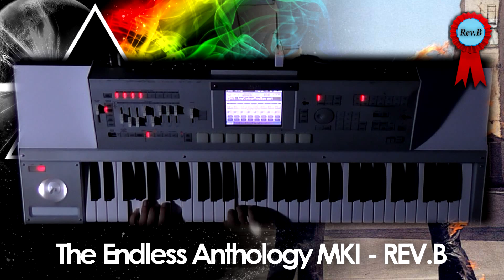THE ENDLESS FLOYD ANTHOLOGY MKI Rev.B | PINK FLOYD | PART 2 | KORG M3 M50 KROME | Synthcloud Library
▬▬▬ Download Link ▬▬▬▬

This collection contains some of the best sounds from the Pink Floyd world, a Complete Anthology patched by Alex Di Donna for KORG M3 / M50 / Krome

This anthology focuses on the textures of the legendary british rock band Pink Floyd.

We are sure that this product will meet your needs of sound; each patch is carefully designed and programmed from scratch, inspiring the sound of the original recordings in chronological order.
We used many Real Time controls such as Sw1, Sw2 , knobs that allows you to create a unique sound experience.

70 new Combis and more 128 of Programs.

Patches List ( Combi Mode )

Astronomy LFO +Y ( - Y Faster LFO )
UG Farfisa Compact Duo
UG Farfisa Compact LFO
UG Farfisa Compact Atmos
Wright M.Flute
Orkestron Strings
More Organ ( + Y Leslie Slow / Fast )
Crying Vibraphone
Funky Dung Organ ( + Y Leslie Slow / Fast )
Remembering Atom&Pompei ( + Y Leslie Slow / Fast )
Celestial Organ SW1/2 ( + Y Leslie Slow / Fast )
Psychedelic Organ ( + Y Leslie Slow / Fast )
OOTD Patch ( Sw2 + -Y Lock LFO )
Echoes Piano SW2
Breathe Lap/Rhodes
On the Run
Time I
Time II
Home Again
The Great patch SW2 ( Sw2 adds Organ Layer, + Y Leslie Slow / Fast )
Money sw1/-Y pad1-2 ( Sw1 adds Organ Layer, Pad1 Sample, + Y Wah )
Us and Them sw2 ( Sw2 adds Piano, +Y Rotary )
Welcome To The Synth!
Have a Cigar Patch
WYWH Intro
WYWH II
Dogs Moog
Pigs Patch
Sheep Patch SW2 ( Sw2 switch Rhodes / Organ )
ITF I
ITF II
The Thin Ice piano/sweep
Brick II Patch
Brick II solo ch4
One of my pads
Don`t leave the Patch!K6
ITF PT.2
Comfortably I
Comfortably II
Run like Organ/strings ( + Y Leslie Slow / Fast )
Run like solo
Young Lust ( Sw1 Switch Rhodes / Organ )
Hey You sw2 ( Sw2 Switch Rhodes / Organ )
Hey You II
Hey You synth pad / bell
The Final Piano
Signs of Synth
Learning Patch I
LTF Delayed Atmos
On The Turning Patch sw2 ( Sw2 adds Organ )
Sorrow I
Sorrow II
Sorrow III
Sorrow IV
Cluster Patch
What d'U Want from patch ( Sw2 adds Organ Layer, + Y Wah on Rhodes )

Wright M.Flute *
Sysyphus Orchestron *
1of These Days (-Y) SW2 *
Echoes Patch SW1 *
Breathe in the air *
On The run patch *
Time Patch 1 *
Money Patch SW1 *
Us & Them Patch SW2 *
Brain Damage 1 *
Eclipse *
Shine on You Crazy Patch *
WYWH *
In The Flesh 1 *
Brick II Patch 1/2 *
Comfortably Patch SW 2 *
Sorrow 2 *
Sorrow 3 *
The Endless Patch *
The Endless 2 *

*Samples used

+ BONUS / FREE

PF COVER MKI for KROME patched by Carlitos

This collection contains some of the best sounds from the Pink Floyd world.
With tons of real time controls you will be able to play those great songs without any external sequencer.

Patches List:

Have a cigar
On the run
Time intro + Time
The great Gig in the sky
Money
Any colour you like
Brain damage + Eclipse
In the flesh
The thin ice
Another brick in the wall pt.2
Empty spaces
Comfortably numb
Echoes
One of these days
Coming back to life
Marooned